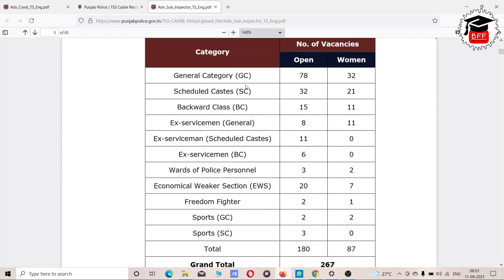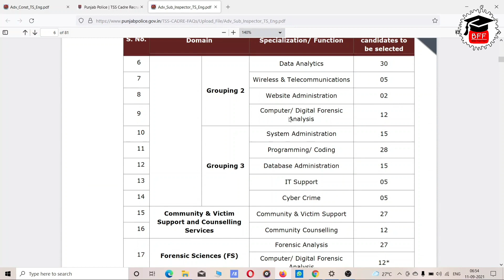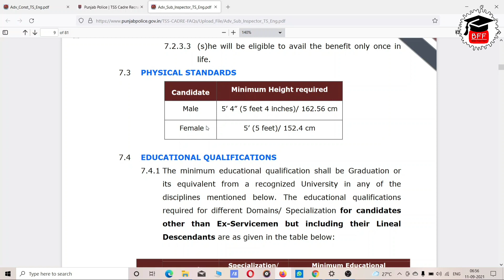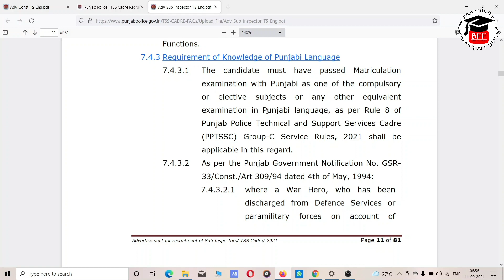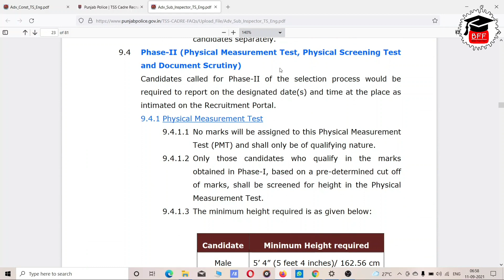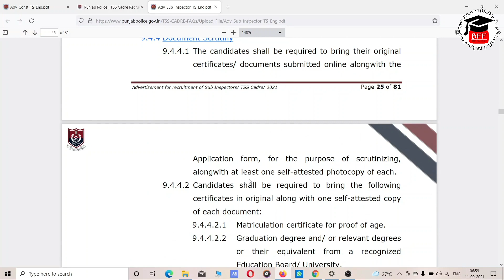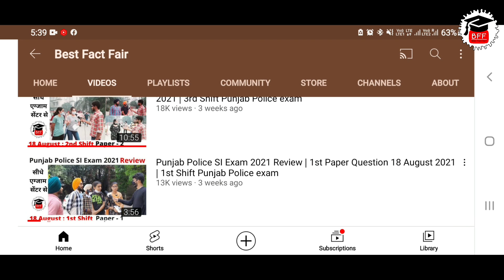Punjab Police Bharti 2021 | Punjab police Sub Inspector Recruitment 2021 Full Details | SI Vacancy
Punjab Police Bharti 2021 | Punjab police Sub Inspector Recruitment 2021 Full Details

Hello, Friends aaj ke is video me humne btaya Punjab police ke Constable ki nayi recruitment ke bare me.

Recruitment Portal for submission of Online Application and for recruitment related information

My gears/equipments:-

Laptop (Budget)
Ring Light
Tripod stand(cheap)
Tripod Stand
Green Screen
Screen Stand

join us:-

Best fact fair
punjab police
punjab police status
punjab police song
punjab police constable admit card 2021
punjab police training